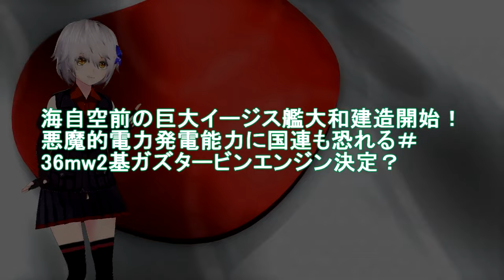【軍事解説】海自空前の最大イージス艦大和建造開始か！36mw2基ガズタービンエンジン決定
引用・転載「出典：海上自衛隊ホームページ」
引用・転載「出典：航空自衛隊ホームページ」
引用・転載「出典：陸上自衛隊ホームページ」